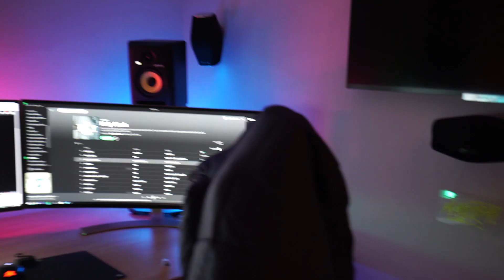£2398 Spent on iPhone 8's...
Apple iPhone Pre-Order was yesterday and I ordered a few phones to give away!